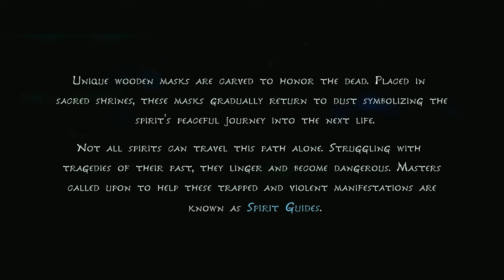Kena and the Rot - Kena: Bridge of Spirits - Part 1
Kena's Start to Guiding the Spirits
Kena: Bridge of Spirits

This content is similar in style to GameGrumps and Chuggaaconroy, is also heavily inspired by Markiplier and Jacksepticeye